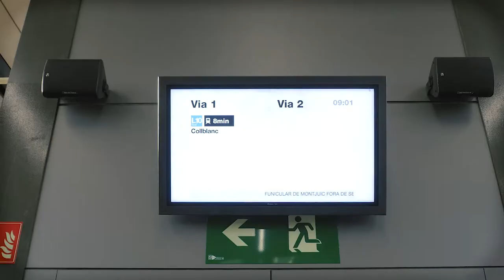Inauguració i posada en servei de l’estació Zona Franca de la Línia 10 Sud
Després de l'acte inaugural de dissabte 1/02/2020, els treballadors del polígon industrial de la Zona Franca ja poden fer servir la línia 10 Sud de metro per anar i venir de la feina.